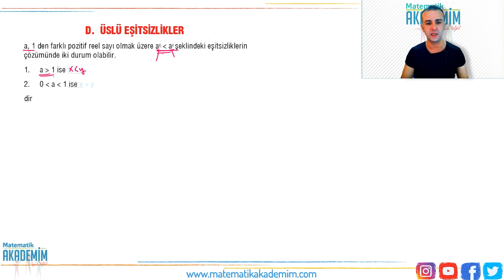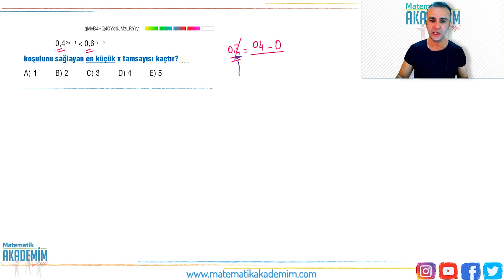TYT AYT Üslü Sayılar 7 | Üslü Eşitsizlikler Soru Çözümü | PDF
TYT AYT Üslü Sayılar üslü eşitsizlikler soru çözümü konu anlatımı soru çözümü ne dersimden ulaşabilirsin.

TYT AYT Permütasyon kombinasyon olasılık dersleri Permütasyon kombinasyon olasılık Ders Notu(PDF)